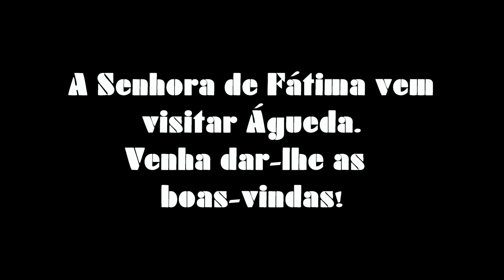Venha dar as Boas-Vindas à "Senhora de Fátima" em 4 de Abril em Águeda